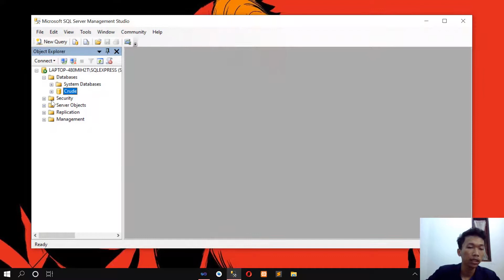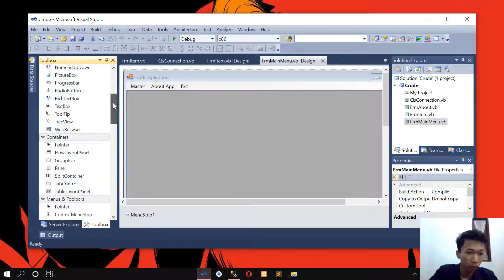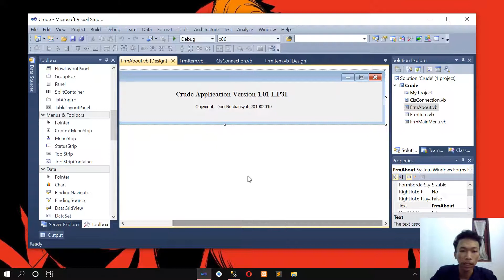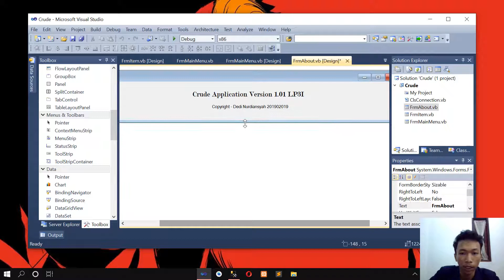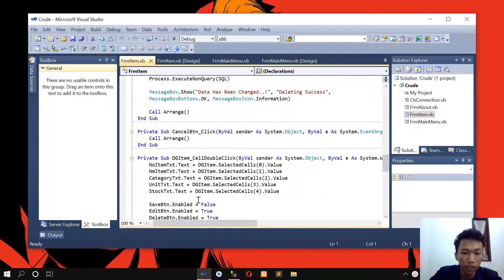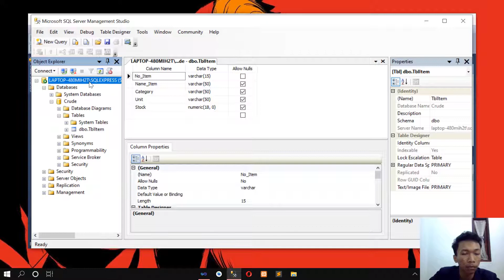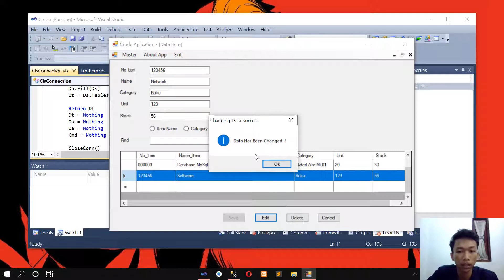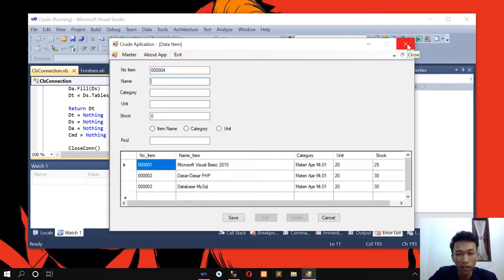Microsoft Visual Basic 2010 | Created Crude Application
Software Engineering Project

Created Crude Application

Enjoy watching video and Have a nice day!